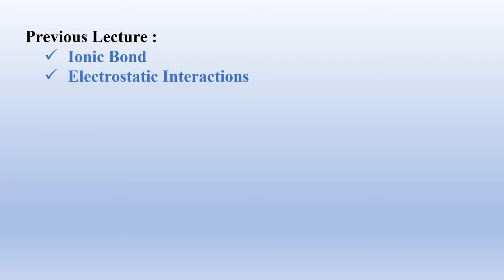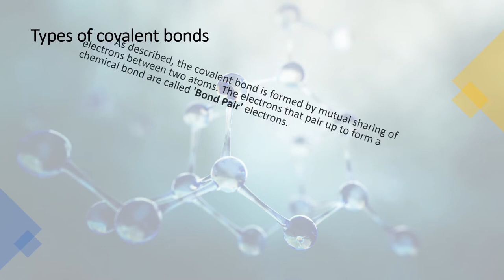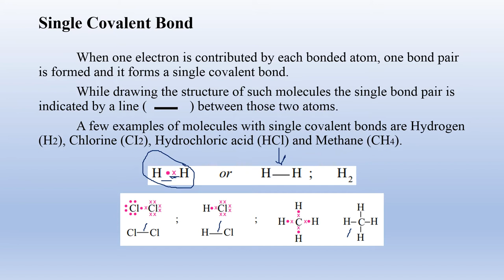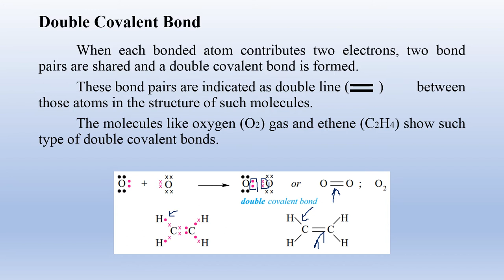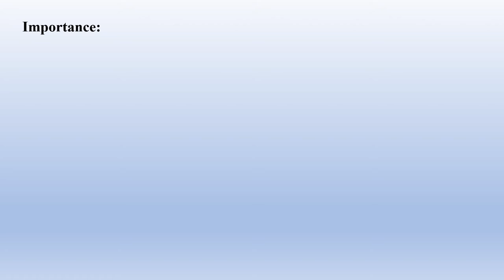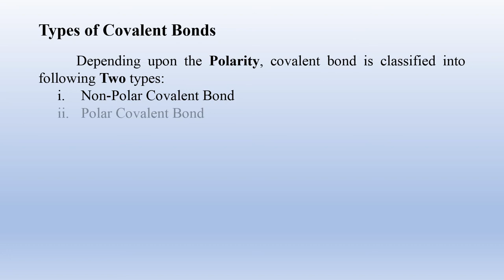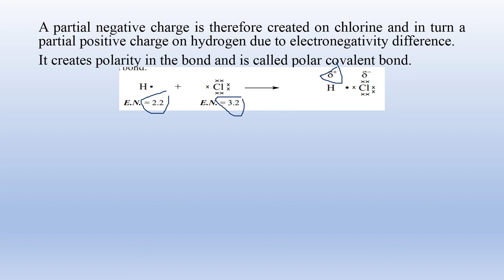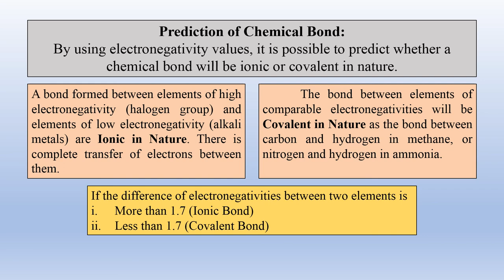Covalent Bond | Lewis Structure | Types of Chemical Bond Part 3 | Chemistry Class 9th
Welcome to Fazal Academy. Find 9th class chemistry chapter # 4 of federal board.
Structure of Molecule
Following topics are covered in this video lecture:
Structure of Molecule
Covalent Bond
Types of Covalent Bond
What type of elements have tendency of sharing of electrons?
If repulsive forces dominate to attractive forces will a covalent bond form?
Considering the electronic configuration of nitrogen atom, how many electrons are involved in bond formation and what type of covalent bond is formed.
Point out the type of covalent bonds in the following molecules
 CH4, C2H4, H2, N2, and O2.
What is a lone pair? How many lone pairs of electrons are present on nitrogen in ammonia?
What is difference between bonded and lone pair of electron and how many bonded pair of electrons are present in NH3 molecule?
What do you mean by sigma sign and why it develops?
Why does oxygen molecule not form a polar covalent bond?
Why has water polar covalent bonds?
Single Covalent Bond
Double Covalent Bond
Triple Covalent Bond
Polar Covalent Bond
Non-Polar Covalent Bond
Types of Covalent Bond Depending on Bond Pair
Types of Covalent Bond Depending on Polarity
Bond Pair
Lone Pair
Polarity
Lewis Structure
Cross and Dot Structure
Electronegativity
Prediction of Chemical Bond
Polar Compound

Assalam o alaikum, Fazal Academy brings video lectures on Matric and FSc Chemistry, Biology and Physics, subjects of federal education board Islamabad.

Fazal Academy is founded by Fazal e Raheem. Being a teacher, I understand the needs of students. I have started Fazal Academy youtube channel to help the students in Science subjects i.e, Physics, Chemistry and Bio for FBISE exams.

I will upload lectures on all subjects of Matric and FSC Chemistry, Biology and Physics in simple English and Urdu languages.

Chemistry Lectures on urdu/english
Federal Board Chemistry Class 9th
9th Class Chemistry